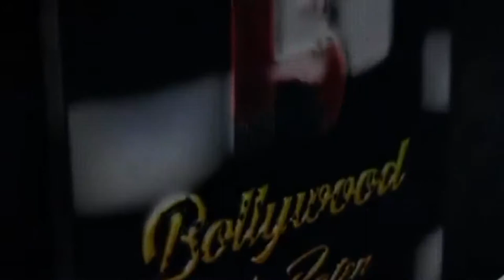Pratik Sehajpal Spotted Khatra Khatra Set